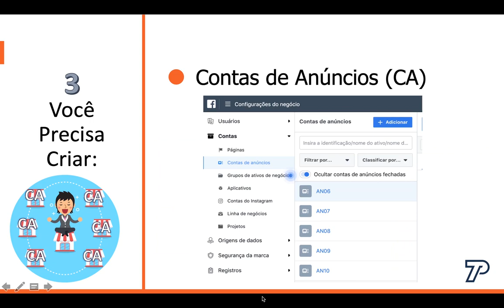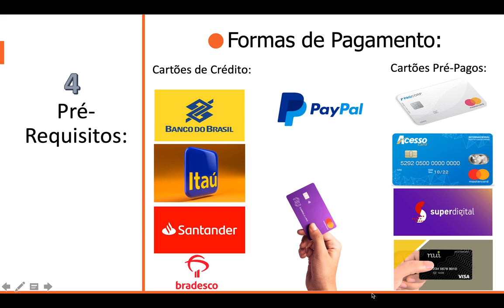MÓD. 4 - Aula 5 - Melhores formas de pagamento aceitas no Facebook.